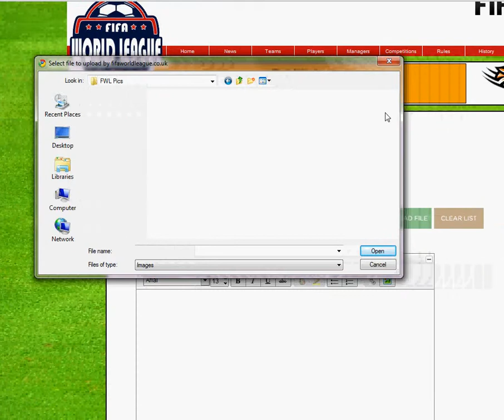How to upload on the FWL website